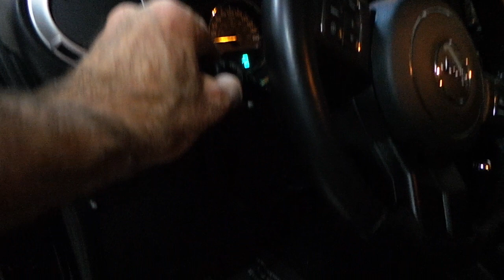Jeep Rubicon Araç içi yer LED aydınlatma uygulaması